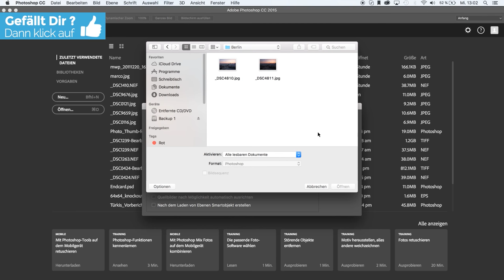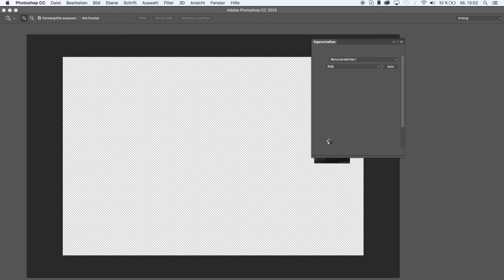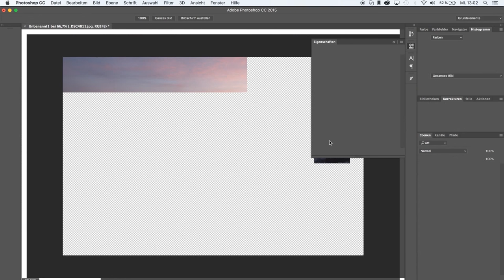EBENEN AUTOMATISCH AUSRICHTEN | 30 SEKUNDEN PHOTOSHOP | TUTORIAL DEUTSCH | #51